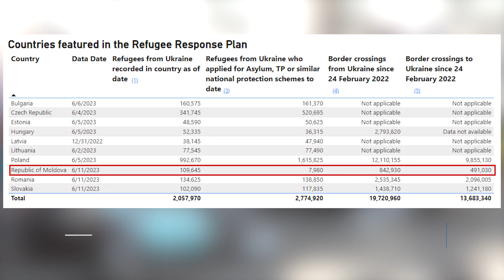De Ziua Mondială a Refugiatului, Maia Sandu a venit cu un mesaj către ucrainenii stabiliți în Edineț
De Ziua Mondială a Refugiatului, Maia Sandu a mers într-o vizită de lucru în nordul țării. La Edineț, unde și-au găsit adăpost zeci de refugiați, șefa statului a dat asigurări că Republica Moldova va continua să-și ajute vecinii ucraineni.

„Am spus asta de multe ori, dar o voi spune și astăzi. Pacea și securitatea în Republica Moldova sunt asigurate de curajul ucrainenilor care luptă. Prin această luptă apără și pacea din Republica Moldova”, a declarat președintele R. Moldova.

„Suntem șocați. Suntem foarte bucuroși că am văzut președintele. Cred că ea este foarte bravo”, a spus Valentina Konovalov, refugiată.

Valentina a venit în Moldova împreună cu soțul, în aprilie anul trecut, dar nu se poate întoarce acasă din cauza bombardamentelor, dar și a lipsei de apă în orașul natal.

„Zburau sistemele de rachete reactive după noi. Așa cum eram am urcat în mașină cinci oameni și abia de am scăpat. Două luni am stat în subsoluri, a fost strașnic, apoi am venit aici. Am fost întâlniți călduros. Sincer, nu ne-am așteptat. Cred voi plânge”, a mărturisit femeia.

Ziua Mondială a Refugiatului a fost instituită în anul 2000 prin Rezoluția Adunării Generale a Organizației Națiunilor Unite, astfel fiind onorate destinele a milioane de oameni care, forțați de conflicte violente sau diverse forme de persecuție, își părăsesc țara pentru a urma drumul refugiului.

„Am venit pe data de 12 martie, la început de război. Am fost întâlniți prietenos. Practic, de la bun început am reușit să-mi înscriu copiii la grădiniță, școală.”

„Suntem aici a doua oară. Prima dată am fost în martie 2022, apoi în decembrie am venit din Kiev pentru că au început să deconecteze totul, darn oi locuiam la etajul 13. E problematic, totul era conectat la energia electrică.”

În prezent, în municipiul Edineț locuiesc aproape 200 de refugiați ucraineni, care sunt recunoscători pentru ajutorul și susținerea oferită de țara noastră.

„Am făcut multe în acest an, am construit șase căsuțe, organizăm evenimente și activități de informare, dar în primul rând am asigurat copiii cu toate cele necesare. Ei frecventează grădinița și școala din contul nostru, al statului”, a menționat Constantin Cojocaru, primarul mun. Edineț.

Președinta a menționat că de la începerea războiului în Ucraina, Ziua Mondială a Refugiatului a căpătat o semnificație aparte pentru Republica Moldova.

„Vreau să știți că noi ne-am propus să facem tot ce este în puterile noastre pentru ca viața voastră să fie mai ușoară, pentru ca să putem depăși această perioadă complicată”, a conchis Maia Sandu.

De la începutul războiului ruso-ucrainena, frontiera de stat a fost traversată de peste 840 de mii de refugiați ucraineni, iar zeci de mii și-au găsit adăpost în Republica Moldova.